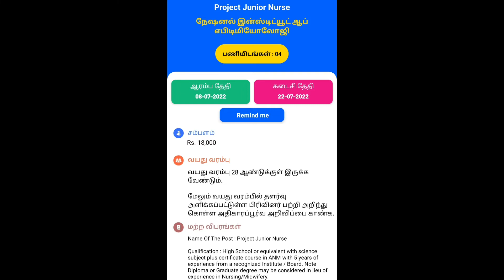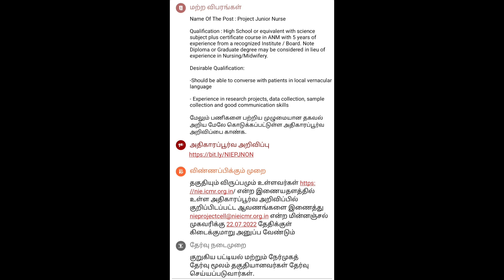மத்திய அரசு வேலை வாய்ப்பு | project junior nurse| TNjobsbusiness| govt jobs 2022| jobs vacancy 2022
Railways Jobs
Resume development

 jobs government
 job notification
jobs tamilnadu
jobs tamil nadu government
jobs tamil

Railways Jobs
Resume development

 jobs government
 job notification